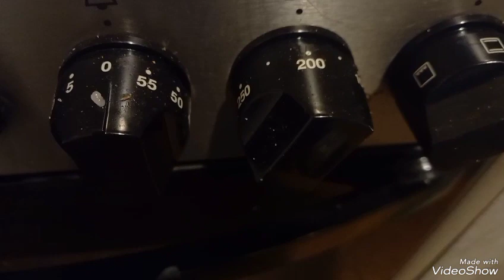Sült liba almával..